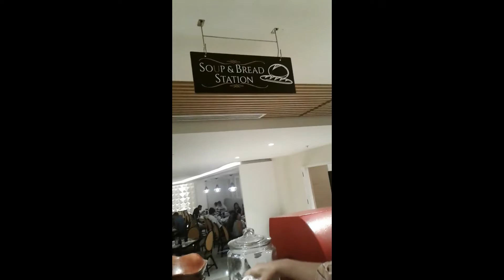Mr. & Mrs. Babybenz Food Trip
Masarap pala pagkain ng mga mahihinang nilalang hahaha